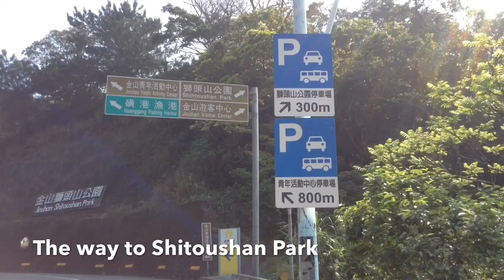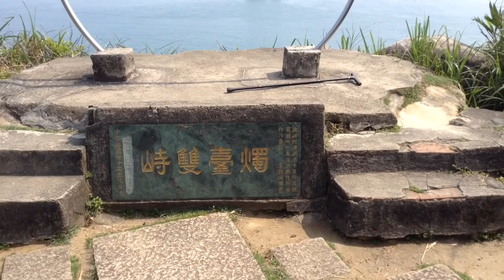Jinshan Shitoushan Park - New Taipei City, Taiwan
Shitoushan is a cape on the North Coast
and the park is filled with attractive scenery and
a tranquil atmosphere. Visitors will also enjoy
magnificent ocean views from the park.
The Twin Candlestick Islets with a height of
60 meters above sea level are very attractive to visitors.

(Filming Date : 07 April 2016)